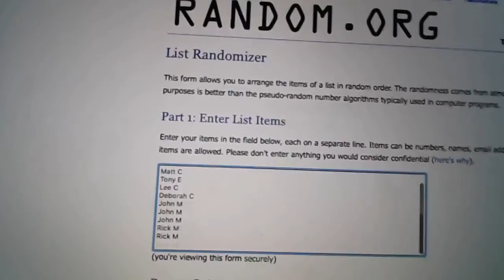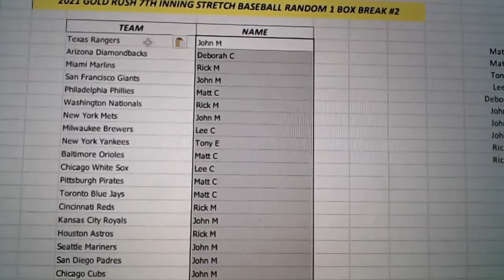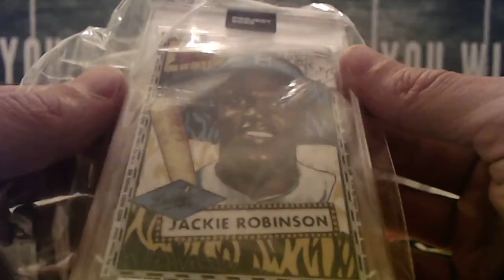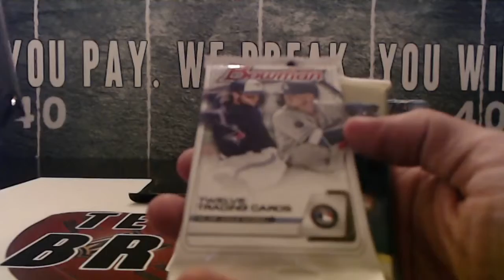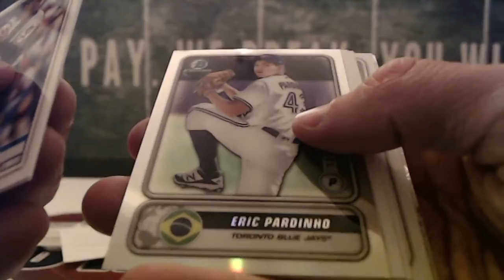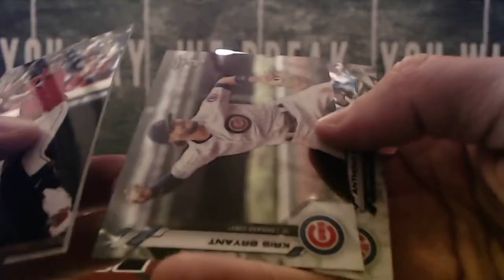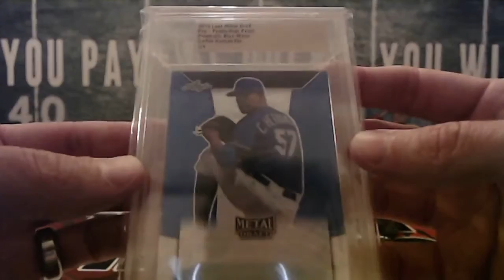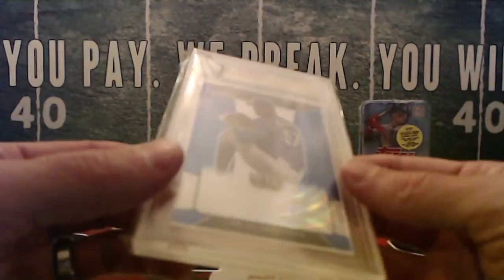6/13/21 - 2021 Gold Rush 7th Inning Stretch Baseball Random 1 Box Break #2